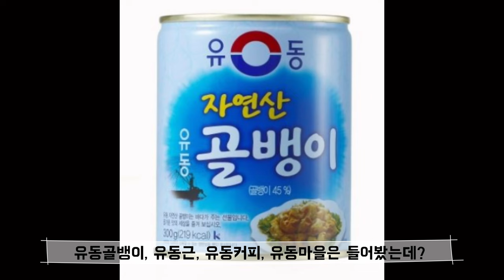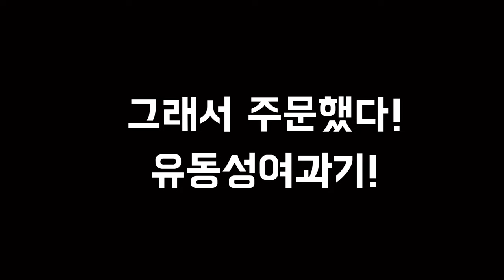평생쓸수있는 마법의여과기를 리뷰해보았습니다.(깔끔함의 정석)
구피어항이 작아서 어떤 여과기를 쓸까 고민하다가
유동성여과기를 써봤습니다.
유동성여과기는 반영구적으로 쓸수 있으며, 암모니아 제거에 탁월하다고 합니다.
유동성여과방식이란 생물막 유동 여과재 반응기를 이용한 여과방식을 뜻합니다
호기성의 조건에서 암모니아를 질산염으로 변화시키는 여과인데
여과재가 공기방울에 의해서 지속적으로 움직임으로 인해서 외부 표면은 깨끗하게 유지되고
막히지 않으며 내부 공간의 바이오필름은 보호되어 여과균들이 잘 서식할수 있는 환경을 만들어줍니다.
굉장히 오래된 방식이고 산업영역에서 더 많이 쓰이고있습니다.
제가 한달정도 사용해보고 사용후기까지 올리도록 하겠습니다.